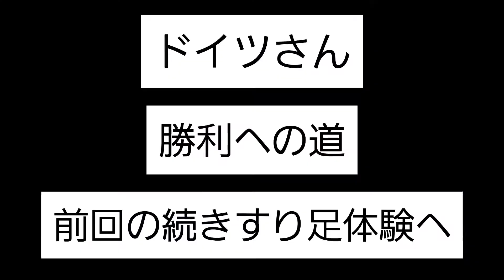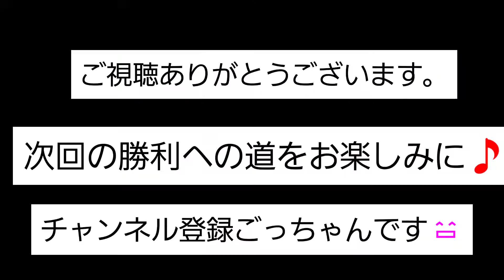育成チャレンジ企画‼️ドイツみちこ勝利への道‼️相撲女王に向けて初すり足チャレンジ‼️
今だけ一度も勝ったことがないドイツさんが勝利への道を歩むリアルストーリーです。皆様、応援してください🎵ごっちゃんです。今回は初すり足チャレンジです。

こじらせハスキードイツみちこさんの釧路相撲大会チャレンジ動画はこちら

お相撲ぐっちゃんねる」のコンセプト
・世界中にお相撲の楽しさを伝える
・未来の横綱を育てる
サブチャンネル「つぶやき部屋」

「さくらのはなみち」（著者：希戸塚一示）はこちらから購入できます

私なら横綱を創れる!

女人禁制の男の世界、大相撲。
相撲部屋に産まれながらも、女ゆえに横綱になる夢を
諦めざるをえなかった元女子相撲世界チャンピオンの常盤桜子。

横綱になれないなら創ってみせる。
彼女が自分の代わりに目をつけたのは、うだつのあがらないボクシング選手・藤原だった。

デブじゃ横綱になれないし、天才力士は親方に向いてない?
型破りな横綱育成理論を武器に、新たな相撲道を突き進む!

　ぐっちー道場稽古会　・初回体験無料、２回目以降大人１０００円、子供５００円
　パーソナル稽古　・初回５０００円+交通費、拘束時間により異なります。２回目以降・近郊１００００円、半日１５０００円、遠方２００００円(子供は半額になります)

　出張ちゃんこ、イベントちゃんこは相談承ります。